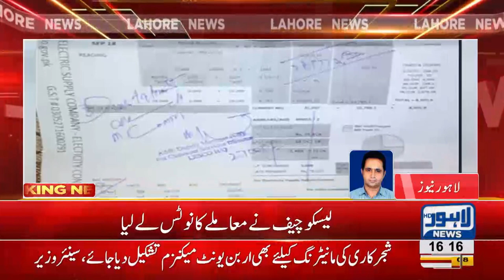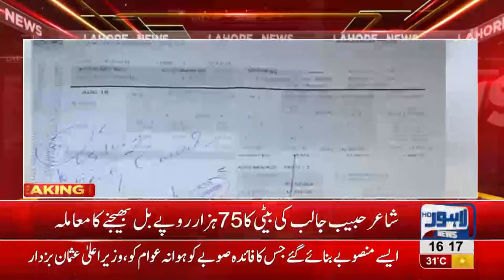Habib Jalib's poor daughter billed 75000 Rs, Lesco takes notice